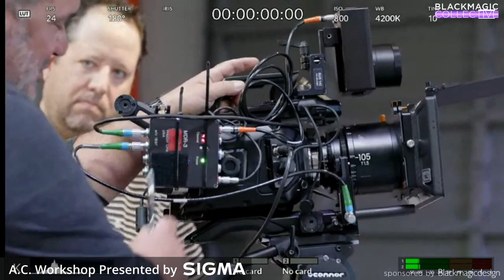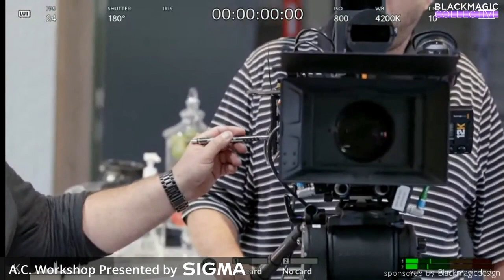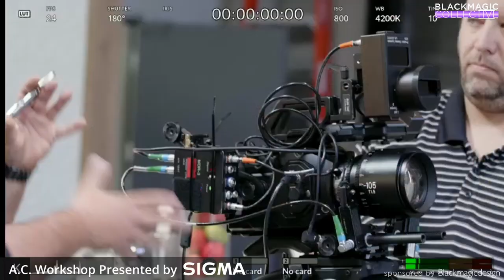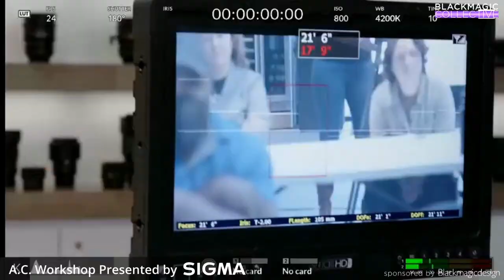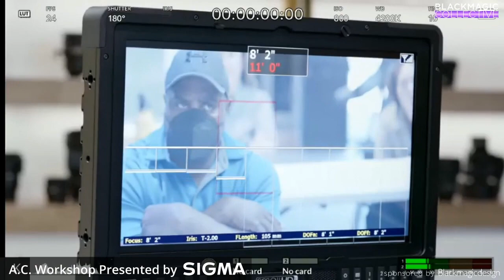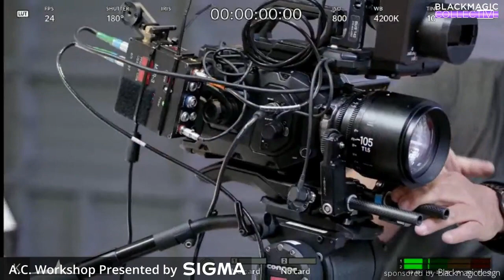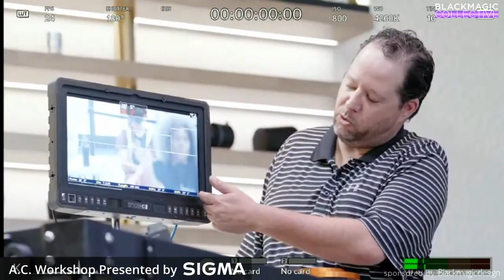Assistant Camera Workshop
The role of camera assistant is hard to pick up on your own. It takes experience, connections, and a good understanding of both the technical aspects of film but also set politics.

Join us for a half-hour long workshop with professional camera assistants, Ryan Pilon (Dr. Strange, CSI, Barry, etc.) and Jason Kinney (Rush Hour, Murderville, Alienated, etc.)  as they discuss the details you should know to level up your game.

Some of the things covered in class include:
-The basic elements of camera prep
-Techniques of focus pulling
-Know your tools: wireless setups, video assist & assistant tools
-Navigating common set issues
-Set politics and how to work with other departments

To learn more about Blackmagic Collective and everything we offer and to sign up for the chapter nearest you  visit BlackmagicCollective.com​.

Everything we offer, including membership, is free.

You can also join our Facebook Group to join in on discussions and connect with our filmmaking community at AllFilmmakersWelcome.com

Presented by Blackmagic Design and Sigma.